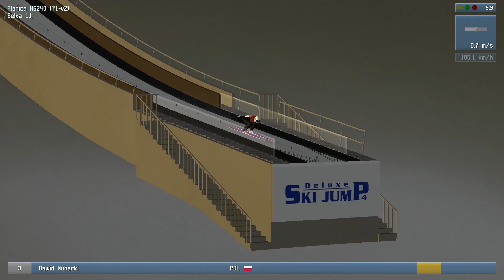DSJ4 ❄ MŚ w Lotach ❄ Planica 2020 ❄ Kwalifikacje ❄ Skoki Polaków ❄ EmkaSport #19 ❄